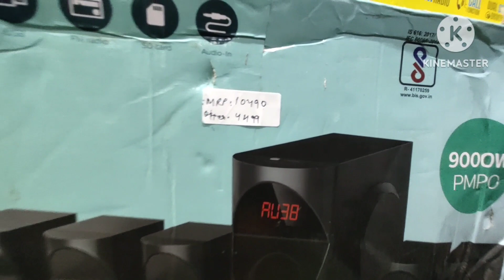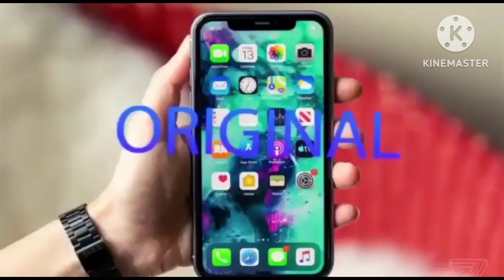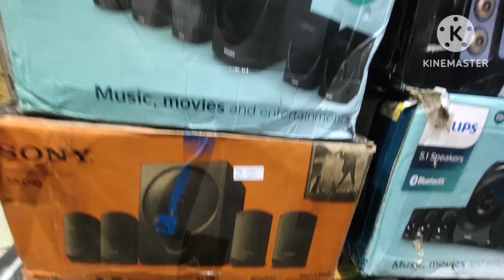Original Big Update Home Theatre Bluetooth Speakers Shoes Clothes Aaimz Goregoan💥🙈🥵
- MONDAY CLOSED
- GOOGLE MAPS GOREGOAN
- MONDAY CLOSED
INSTAGRAM ID SOON VIKHROLI EAST AND NALASOPARA OR MIRA ROAD FOR DETAILS SEE INSTAGRAM CHANNEL AAIMZ ENTERPRISES